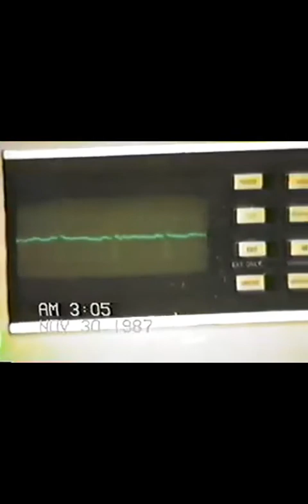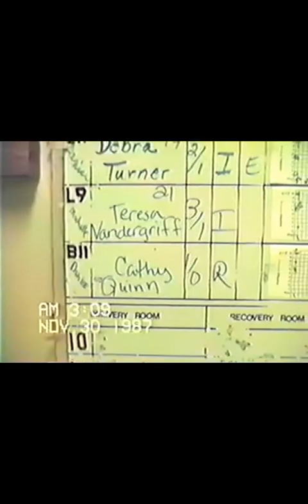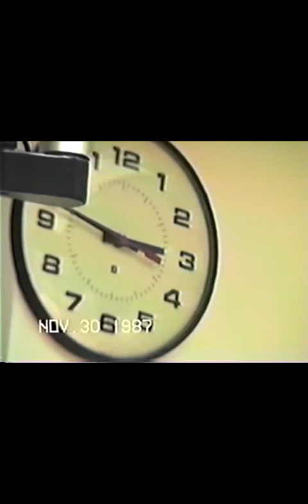Chapter Two The Birth of Rebecca Becky Quin January 30 1987